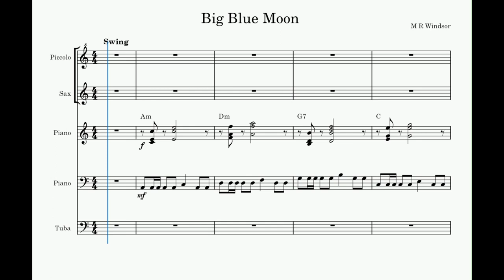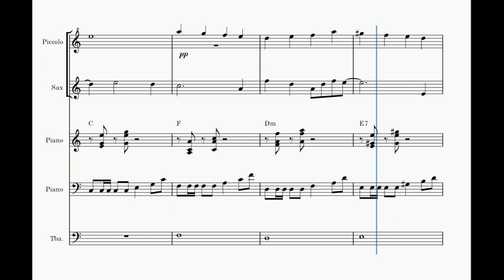Big Blue Moon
My wife, Annie thinks my song names are silly. Really!!!???
So, this one might make a bit of sense. (But what does a moon sound like?) We just had a big blue full moon and there is a piccolo hinting at a similar theme if you listen very carefully (Reminds me of "Peter and the Wolf").